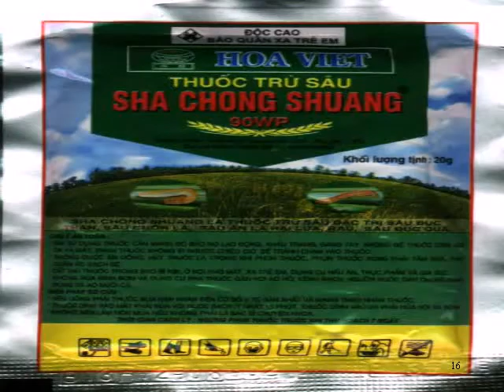Ngo doc thuoc tru sau Nereistoxin